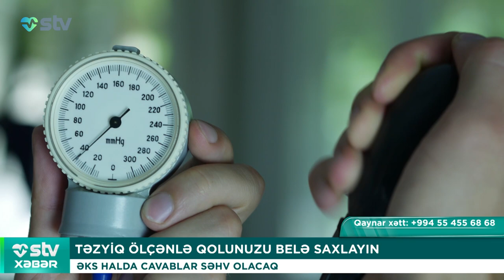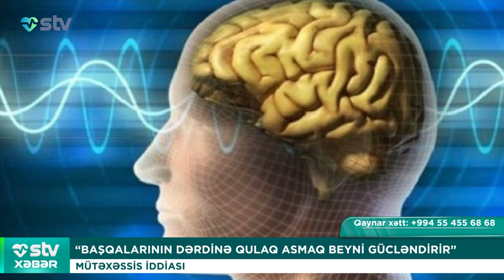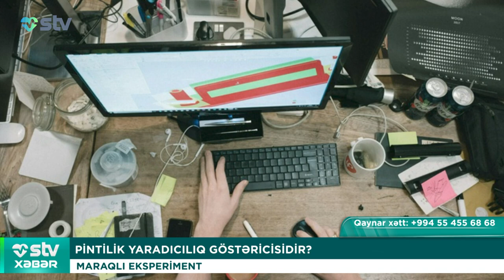"TRAVMA YOXDUR, PSİXOLOQLARIN PUL TƏLƏSİDİR"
📌Bizi sosial şəbəkələrdən izləyin:

00:00

00:15 TƏZYİQ ÖLÇƏNLƏ QOLUNUZU BELƏ SAXLAYIN
ƏKS HALDA CAVABLAR SƏHV OLACAQ

01:35 “TRAVMA YOXDUR, PSİXOLOQLARIN PUL TƏLƏSİDİR?”
İDDİA SOSİAL ŞƏBƏKƏNİ YERİNDƏN OYNATDI

03:46 “BAŞQALARININ DƏRDİNƏ QULAQ ASMAQ BEYNİ GÜCLƏNDİRİR”
MÜTƏXƏSSİS İDDİASI

04:57 PİNTİLİK YARADICILIQ GÖSTƏRİCİSİDİR?
MARAQLI EKSPERİMENT

06:46 107 YAŞLI QADIN: “HEÇ VAXT AİLƏ QURMAMIŞAM”
UZUNÖMÜRLÜLÜYÜNÜN SİRRİ

07:49 “SUBAYLAR MARKETDƏ ANANASLA SEVGİLİ AXTARIR”
TƏNHALIQ EPİDEMİYASINA ÇARƏ VARMI?